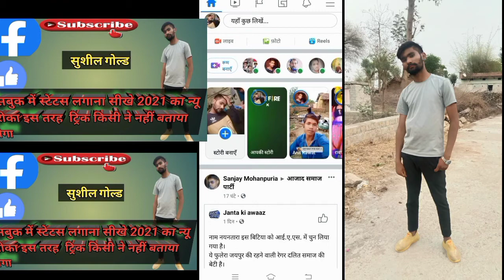stus page# स्टेटस लगाना# सीखें सुशील गोल्ड सबसे बेहतरीन तरीका #2021 🙏🙏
jamodi news

Thenks so much

all frinds

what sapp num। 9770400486